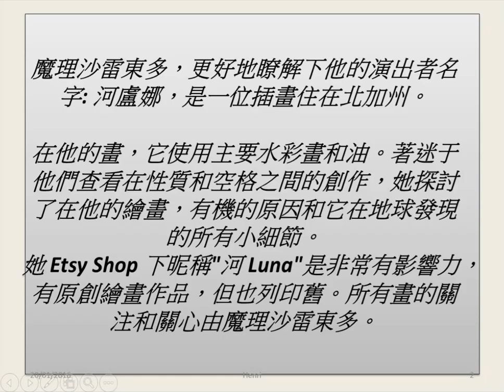瑪麗莎·雷東多 作品